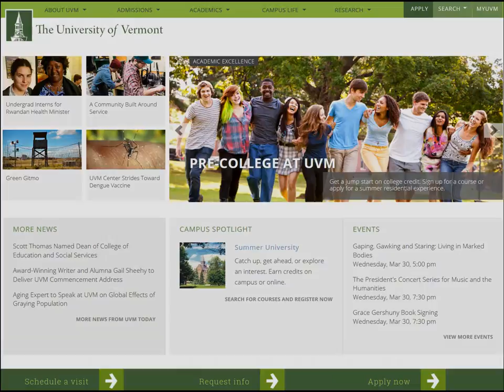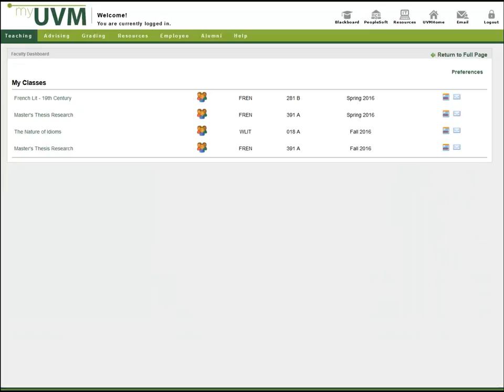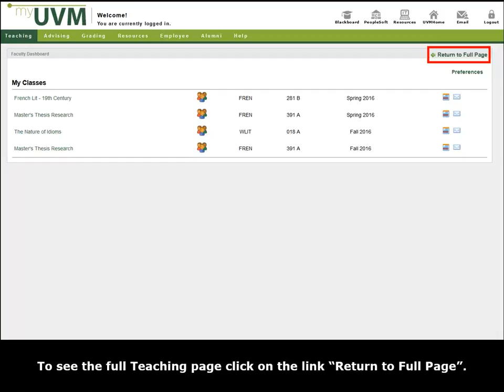Faculty Dashboard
How to use the Faculty Dashboard